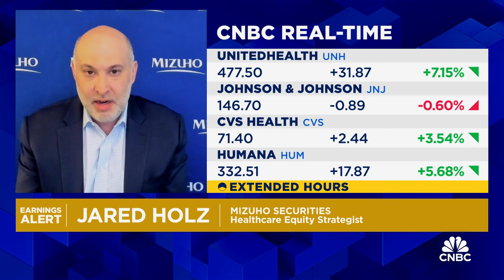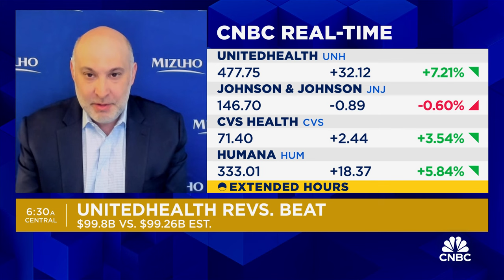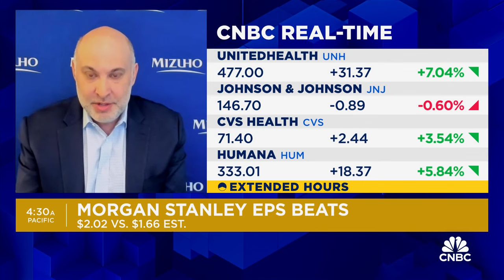Mizuho’s Jared Holz breaks down UnitedHealth's Q1 earnings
Jared Holz, Mizuho Securities America healthcare equity strategist, joins 'Squawk Box' to break down UnitedHealth's Q1 earnings. The health insurance giant posted first-quarter revenue that beat expectations.